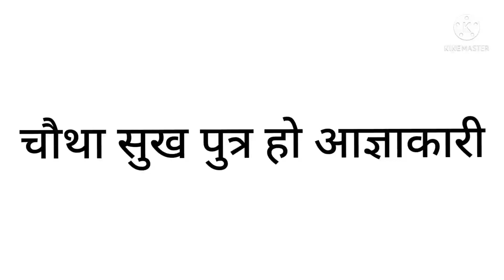।। इस दुनिया का सबसे सुखी इन्सान।। The Happiest Man Of This World ।।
Thanks.